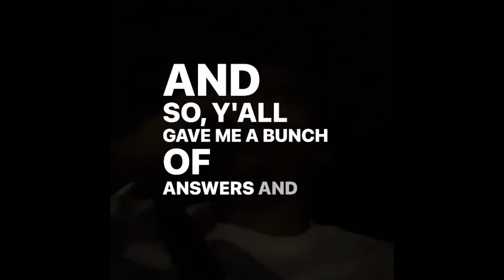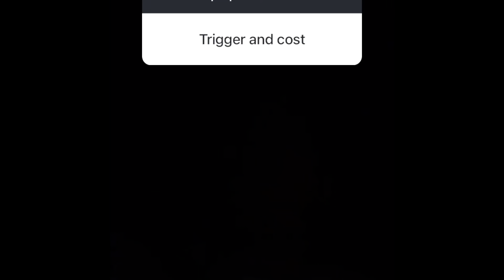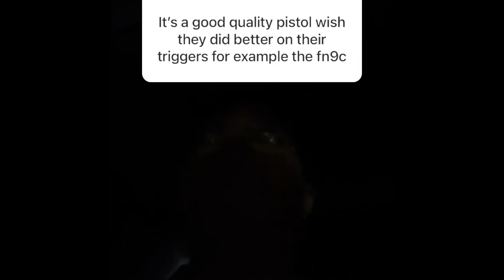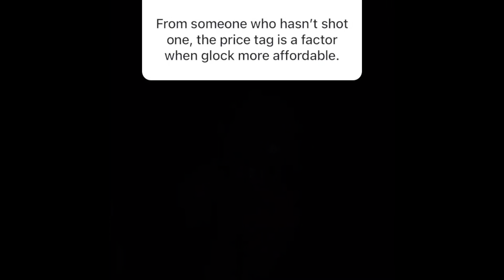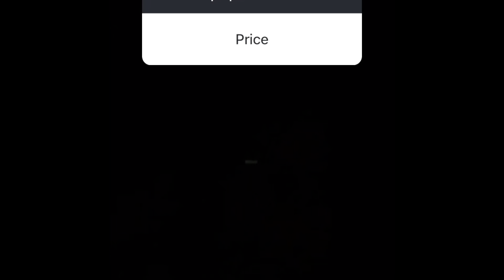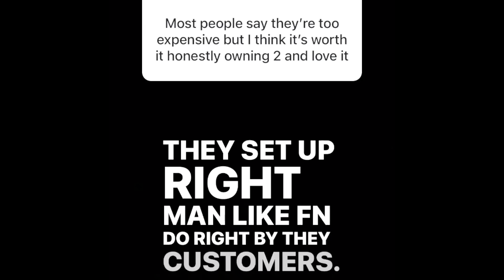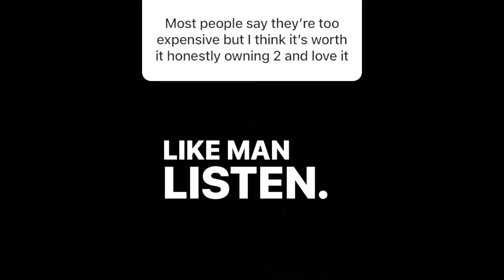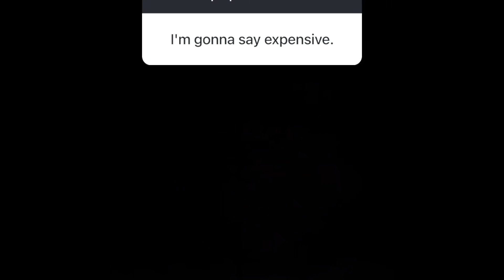Why don’t more people own a FN?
Good conversation from the ​⁠@rosticarms Instagram.

We are a firearm education company that specializes in courses that equip people with knowledge and skills to protect themselves and their loved ones. If you want to learn more about what we do,